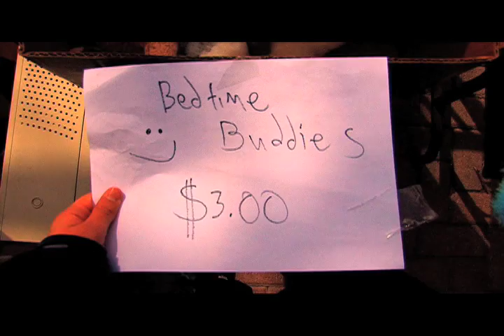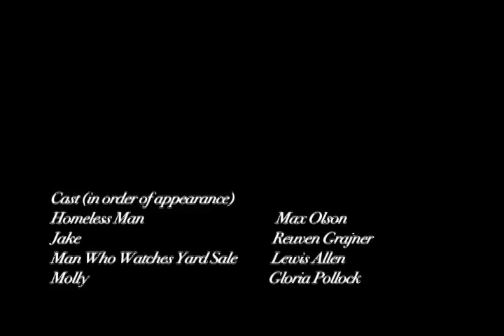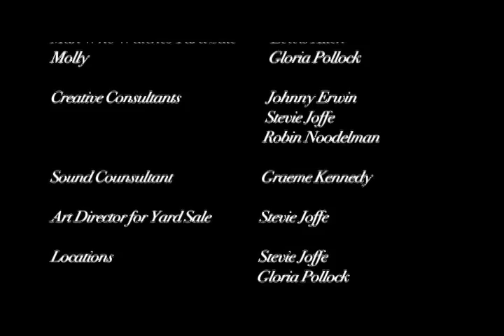Blue Bird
A young boy steals a blue bird from a garage sale. Why?

This is a story with no words. Made in the Screen Arts Program. (And now a winner of Best Editing in the Zoom Film Festival!)

Directed, Written, Edited, and Scored by: Mitchell Allen

Cinematography by: Chris Crane